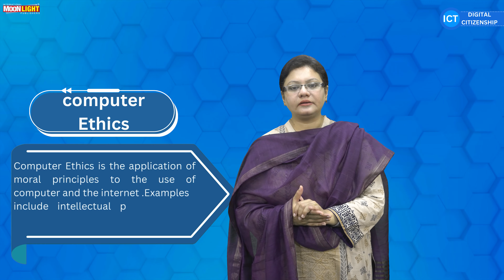6. Computer Ethics (Computer Grade 6 Unit 5)